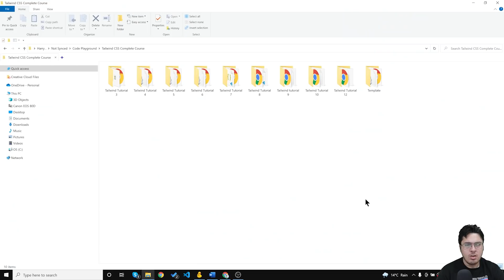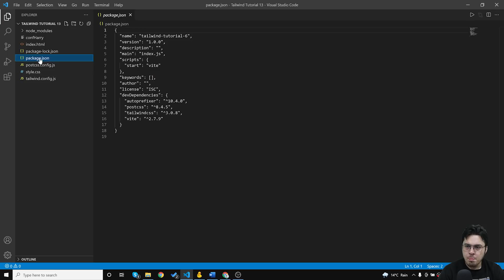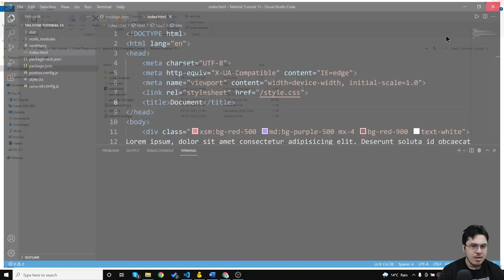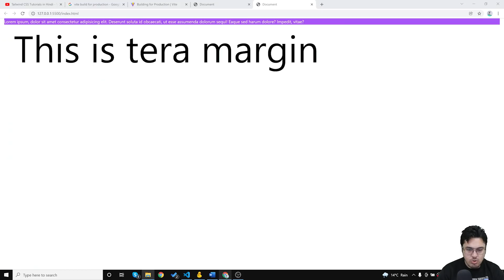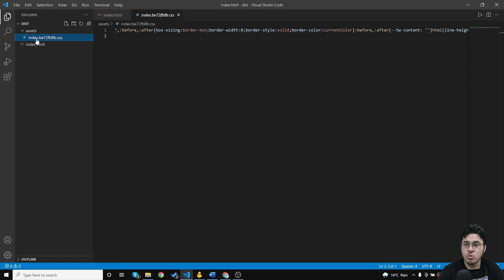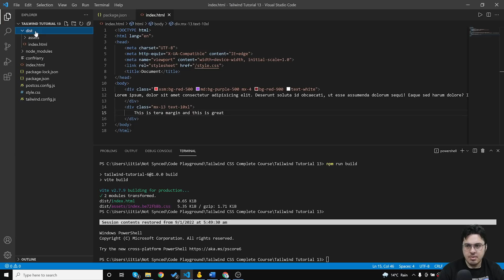Deploying a Tailwind Website to Production : Tailwind Tutorial #13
In this video, we will see how to deploy a tailwind CSS website to production using vite. We will generate a static tailwind build using vite which can be deployed just like any other static website!
Timestamps ⌚
Introduction- 00:00
Deploying to Production: 0:32
Overview- Dist Folder- 2:14
Overview- Assets Folder- 2:46
Conclusion- 4:46